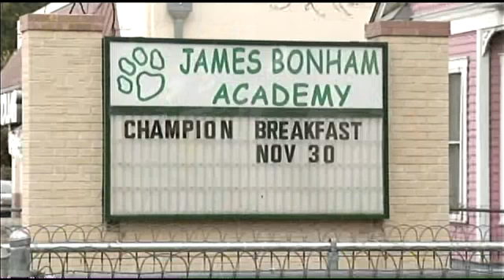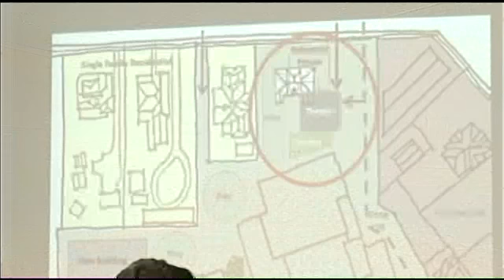Renovation Controversy for Bonham Academy